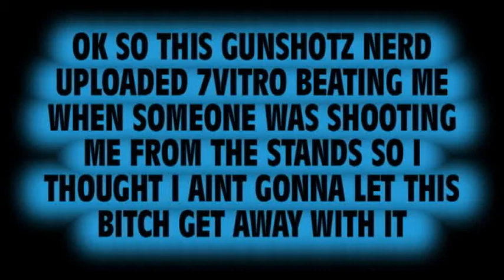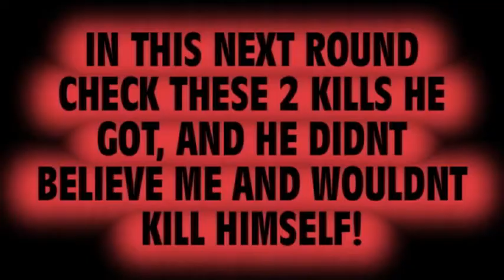X3 II ReCKLeSS ::VS:: GuNsHoTzZ x X (4 ROUNDS)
THIS NERD UPLOADED A VIDEO OF NITRO BEATING ME WHEN I WAS BEING SHOT FROM THE STANDS IN THE WHOLE GAME AND U CAN EVEN SEE IT IN HIS VIDEO LMFAO, EPIC FAIL
GET SMASHED GEEK